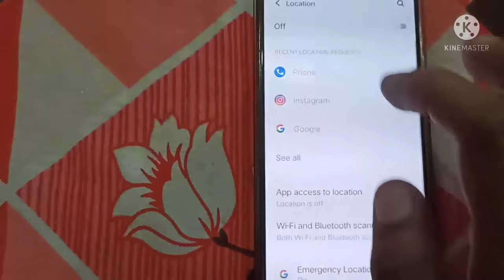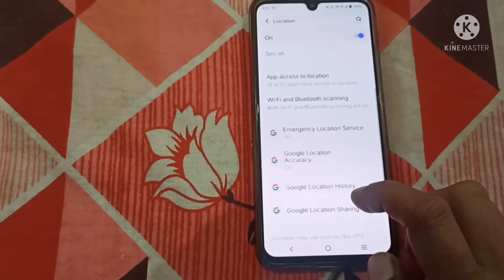How to Enable GPS in Vivo Mobile|Vivo ke Mobile Me GPS Kaise Enable kare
Is Video me mai Aap Ko Bataya Hu ki aap vivo ke Mobile me GPS Kaise On Kare Ge